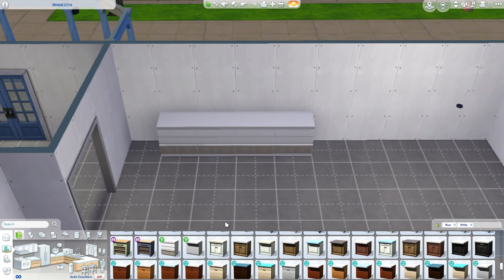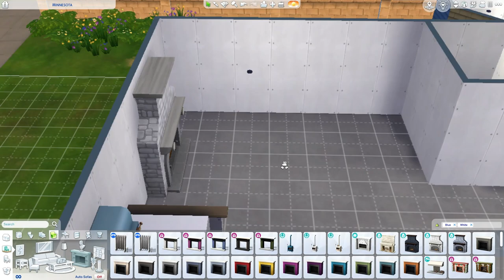50 States Build Minnesota